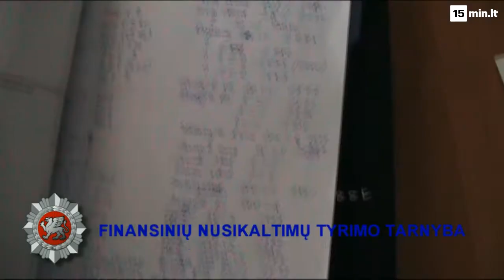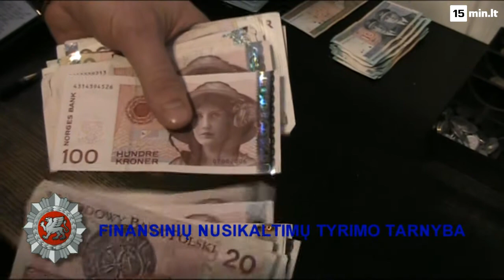Kretingoje bedarbių šeima buvo įsteigusi nelegalų banką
FNTT vaizdo medžiaga